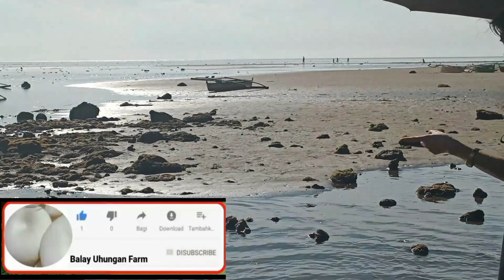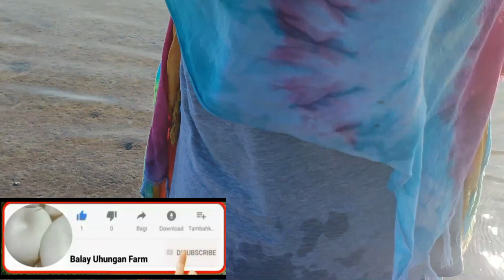SULIT ANG BIYAHE, NAPAKAGANDA PALA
thank you for the full support
enjoy ka balay